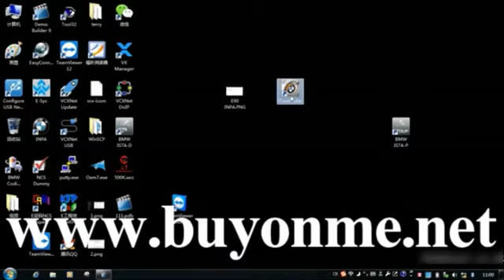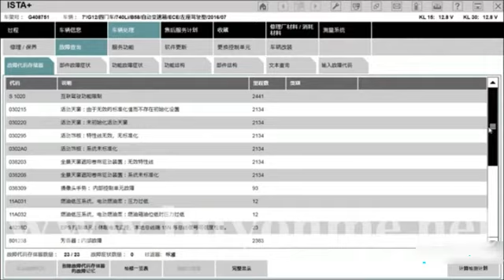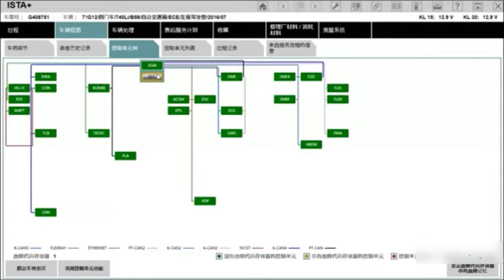How to use Allscanner VXDIAG A3 to diagnose BMW 740LI 2016?